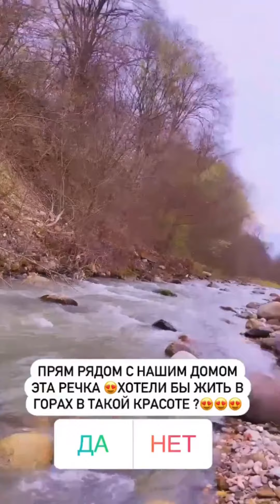18 апреля 2021 г.